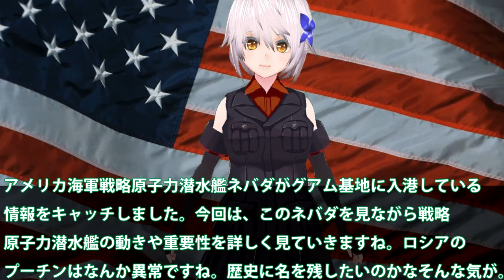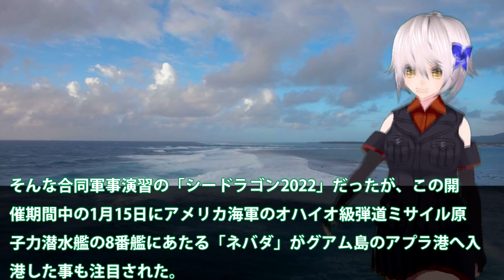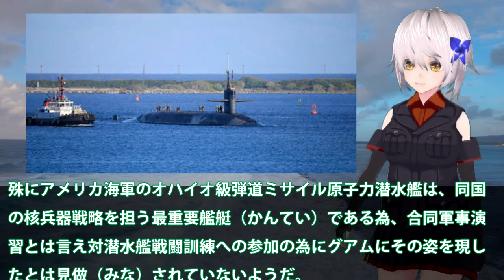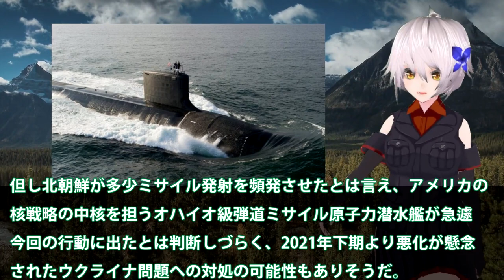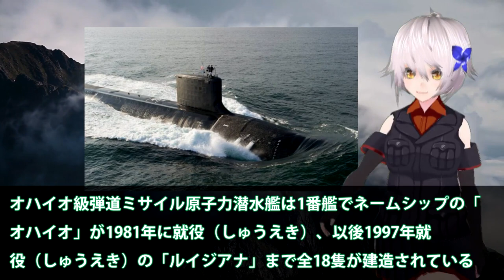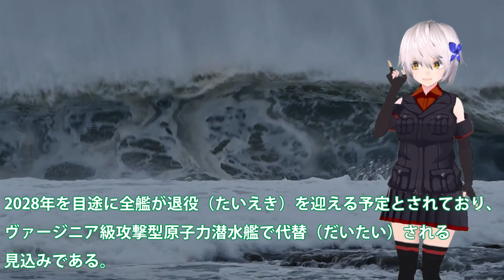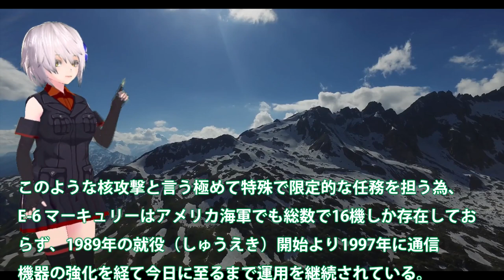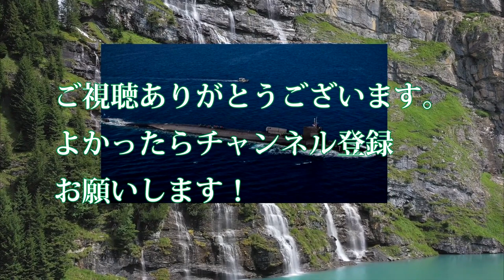米海軍グアム基地へ戦略原潜配備か！対中が米の本丸に台湾海峡も？ネバダの射程は1万キロ核弾頭を・・・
関連動画
【1964年】潜水艦に『何か』がぶつかり制御不能に 600mの深海で一瞬にして圧壊してしまった『スレッシャー号沈没』【ゆっくり解説】
第280回　北朝鮮のミサイルに対抗するには原子力潜水艦が１番！これを言うとまた怒られる？

引用・転載「出典：海上自衛隊ホームページ」
引用・転載「出典：航空自衛隊ホームページ」
引用・転載「出典：陸上自衛隊ホームページ」

【世界初の原子力空母･エンタープライズ】最強の超大型空母｢ビッグＥ｣最後の軍事展開
【海外の反応】衝撃！中国の原子力潜水艦の騒音が凄すぎて海上自衛隊に即刻見つかり、二日間にわたって追い回された！？